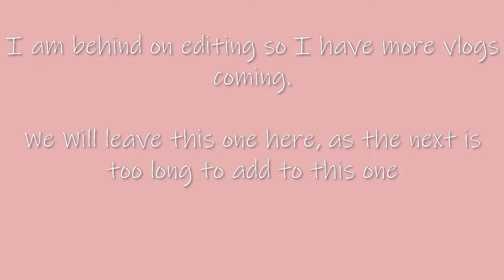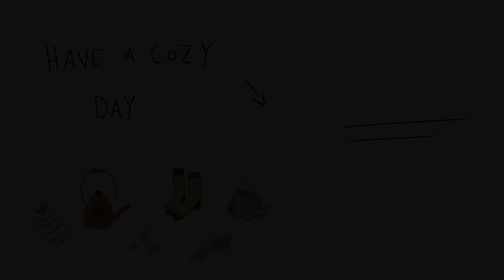Fun Grow lights & A Cozy Chatty Vlog | March Vlogs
Catch up time! Come have a cozy chat and I show you a fun kick starter Cody bought for me!